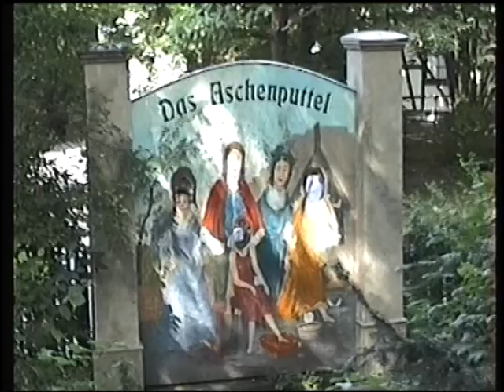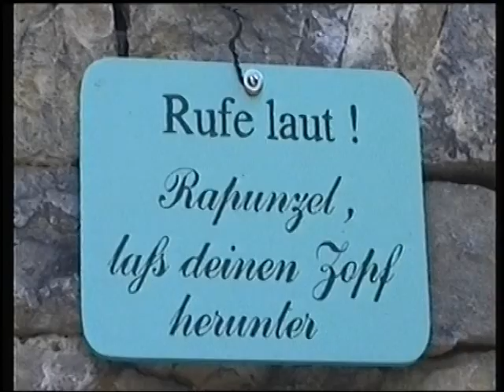PARK TALES LUDWIGSBURG PALACE GERMANY